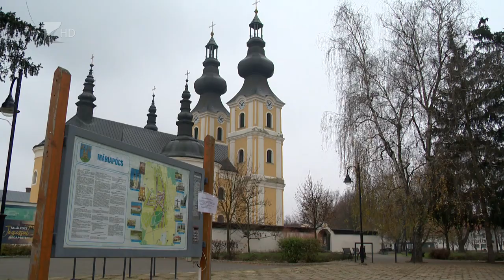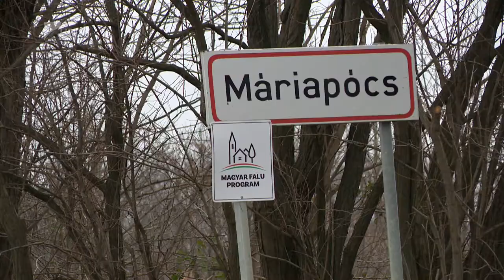Új kerékpárút és LED-es közvilágítás - Kölcsey Tv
LED-es közvilágítás, új kerékpárút építése és energetikai fejlesztések is megvalósultak idén Máriapócson. A folyamatban lévő projektek befejezése mellett jövőre út- és kerékpárút-felújítás, valamint egy bölcsőde építése is az önkormányzat tervei között szerepel.